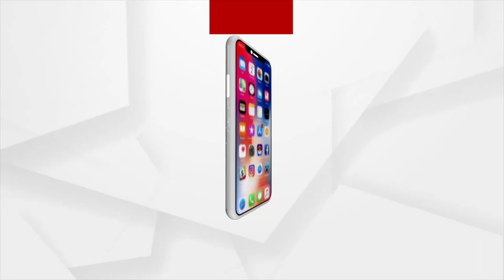Cotton Farmers In Odisha Bearing The Burnt Due To Govt Apathy